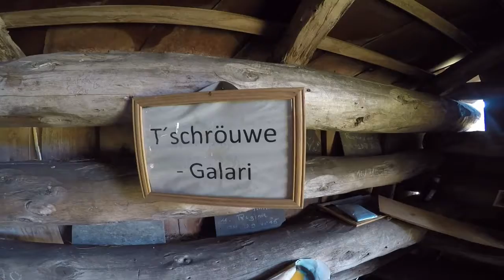Tschröuwe Galari - Bregenzerwald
Tschröuwe Galari - Bregenzerwald · 1.248 m
Im Naturschutzgebiet "Wattegg" - auf dem Wanderweg zwischen dem Hochälpele und der Lustenauer Hütte - befindet sich ein besonderer, begehbarer Geocache, die "Tschröuwe Galari"( N 47° 23.603 E 009° 49.112). Weitere Geocaches am Bödele finden Sie